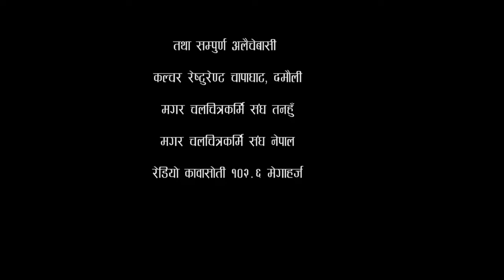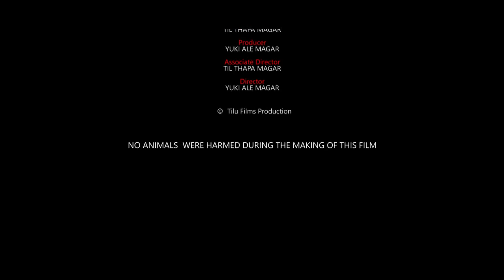मगर भाषामा आधारित छोटो पर्दाको मगर चलचित्र || TEENPAANE SHORT MOVIE ||ft.anisha,shyam,muna,shreejana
यस च्यानलमा अपलोड गरिएका कुनै पनि अडियो भिडियो अर्को च्यानलमा अपलोड गरिएको पाईएमा प्रचलित कानुन अनुसार कारबाही गरिने साथै च्यानलनै बन्द सम्म गरिने बेहोरा जानकारी गराईन्छ । साथै नयाँ नयाँ गीत संगीत तथा जानकारीको लागी हाम्रो च्यानललाई सबसक्राईब गर्न नभुल्नु होला ।